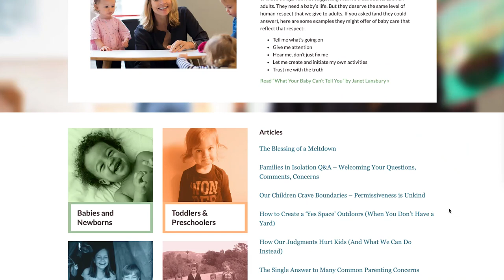Can kids do neurosensory exercises?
A common question my team and I get is what a parent can do to help their kids who are living with nervous system-related troubles such as anxiety, depression, ADD, and chronic health issues, just to name a few. Many ask if my online resources and programs are suitable for kids, and the general answer is no. But that does not mean they can’t benefit from them. In this latest video I give some examples of how a parent, caregiver, teacher, grandparent, and the like can “pass along” the work they do via my online programs and resources to children.

► Neurosensory exercises. The practical side of my work

► Two videos on orienting: 1) Two types of orienting: defensive & exploratory 2) Special Topic Lecture on Orienting - What the heck is orienting

► A playlist of vlogs and lectures focused on anger and healthy aggression (essential learning for parents!):

2. To get more nervous system health resources, plus learn more about me and my credentials, plus the many ways you can work with me at the practical level, head to my